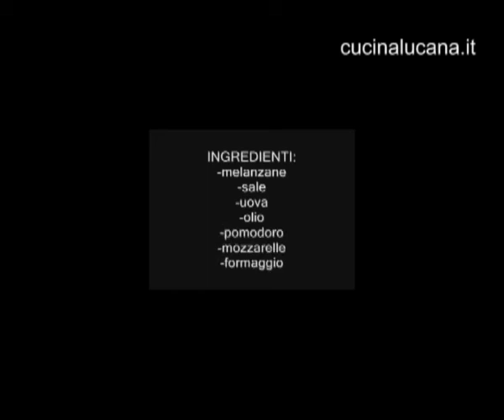Parmigiana di melanzane (Potenza)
Parmigiana di melanzane preparata da Antonietta Tartaglia
Intervistata a Potenza (PZ) il 13 aprile 2007 da Viviana Tancredi (PZ-05)-